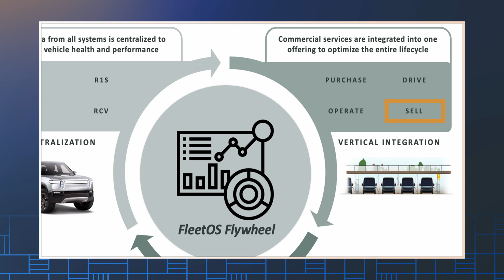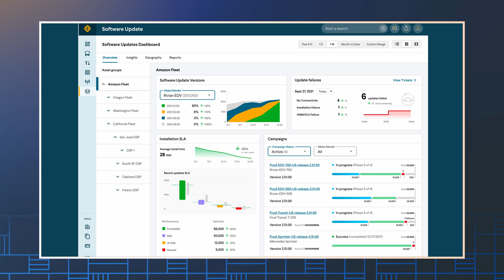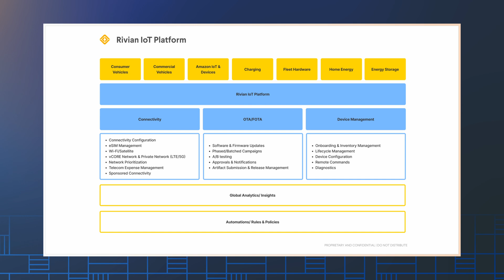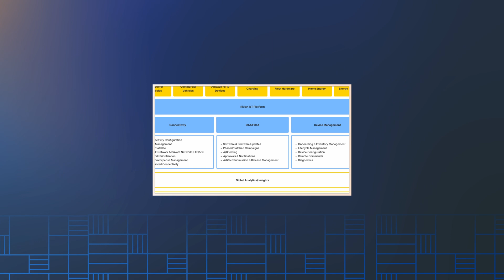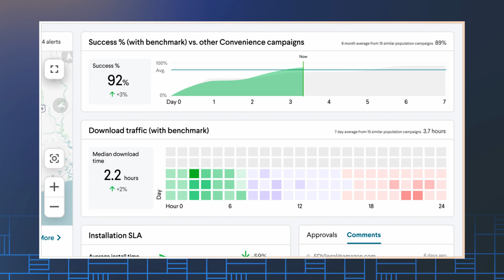Rivian and the Future of Integrated Fleet Management | AWS All Things Automotive: Season 2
Our 8-part journey through the key "Drivers of Transformation" continues with Rivian, as All Things Automotive rolls on.

AWS Automotive industry expert, Stefano Marzani welcomes Jon Boeing (Business Development, Connectivity at Rivian) for an inside look at Rivian's cloud-based fleet management system and vehicle connectivity platform.

Learn about Rivian's clean sheet vertical integration approach, which includes not only building hardware and software for their vehicles but also providing fleet services to help fleet operators manage their vehicles and devices across the product lifecycle, from purchasing, managing, operating, to selling.

Go "Under the Hood" to gain technical insights about Rivian's FleetOS and how it manages connectivity, device management, and Over The Air (OTA) updates. Then look "Around the Corner" to hear about current trends in the automotive industry and how the software-defined customer experience is driving the EV revolution, with the GM of Automotive at AWS, Wendy Bauer.